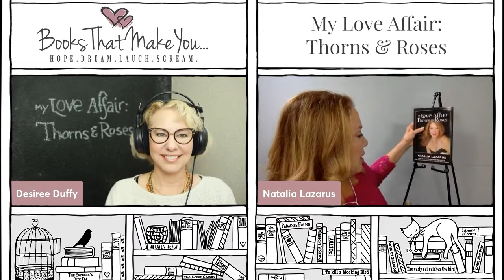S:4 E:34 Real-Life Love Stories from Natalia Lazarus, author of My Love Affair: Thorns & Roses.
Books That Make You Swoon From a Real-Life Love Stories
When we’re caught in its whirlwind, love can spur the greatest passions, creativity, ideas and transformations. Few books illustrate such a concept as well as that of “My Love Affair: Thorns & Roses”, the new autobiographical work from multi-talented actress, director and stage producer Natalia Lazarus.
Natalia is also the Founder & CEO of the Los Angeles Performing Arts Conservatory—including its iconic Promenade Playhouse, which she founded in 1996.
“My Love Affair: Thorns & Roses” told in poetic verse and featuring Picasso’s artwork within its pages, was inspired when Natalia was starring in Jeffery Hatcher’s dramatic, two-character play “A Picasso in Paris”. Across its beautiful, alluring story, it charts love found and love lost, emotional renewal and new beginnings.

My Love Affair: Thorns & Roses